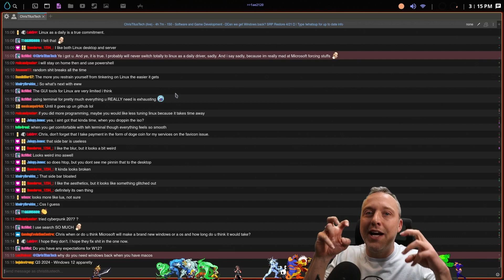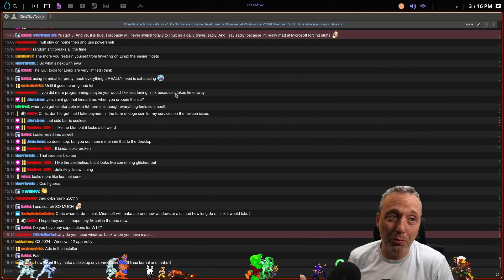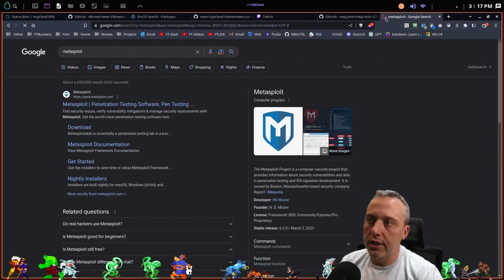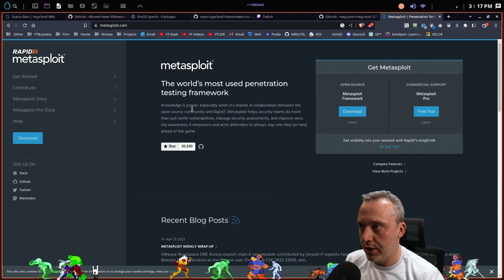Thoughts on Windows 12, Windows 7 Dangers, and Updates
00:00 - Thoughts on Windows 12
02:14 - Windows 7 Exploits
03:37 - Windows Updates .